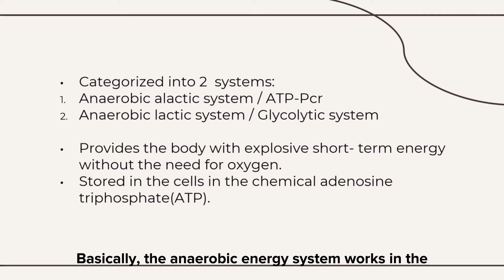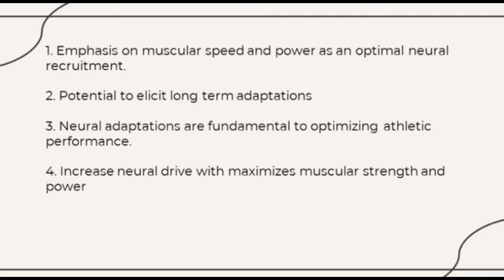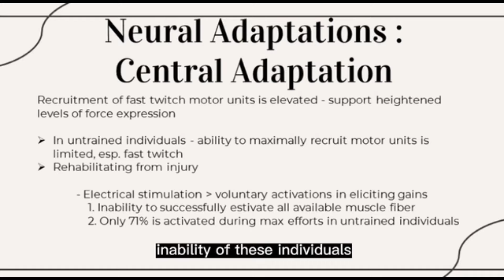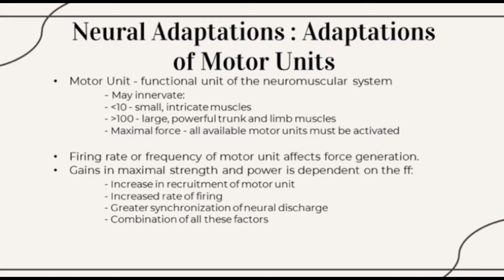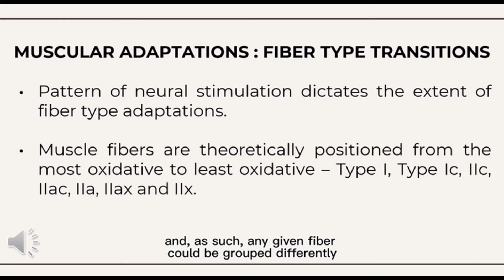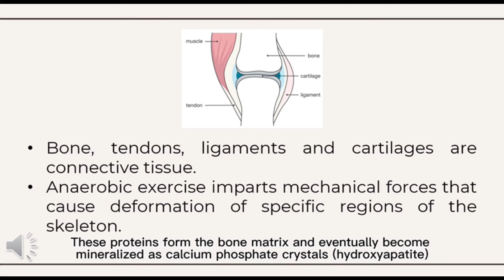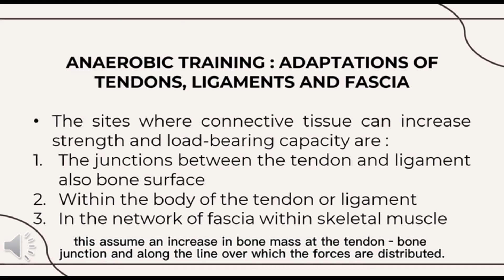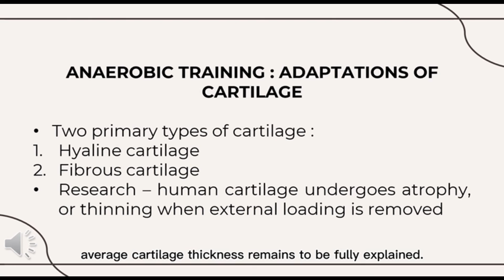Adaptations To Anaerobic Training Program (SPS562)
MUHAMMAD SYAFIQ IRFAN BIN MOHD KHIRZERI
WAN MUHAMAD FAIZ BIN WAN ZIKERNAI
SITI NUR AINA NAZIRAH BINTI ABDUL HALIM

RSR2454A